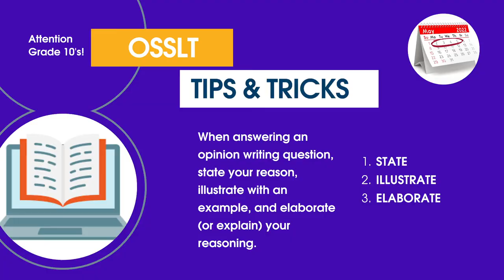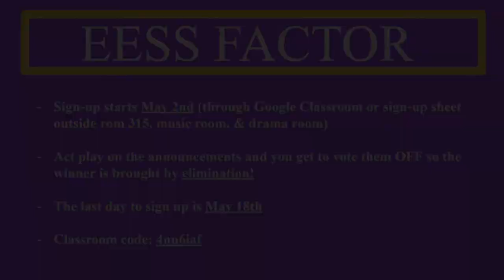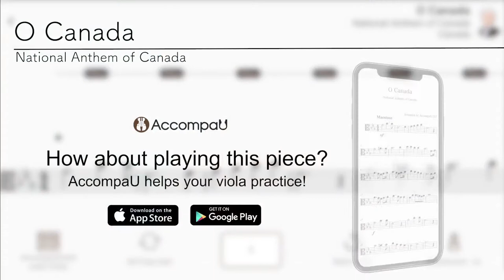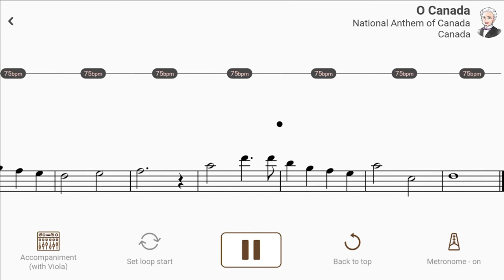EETV May 6, 2022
East Elgin Secondary School's Morning Announcements